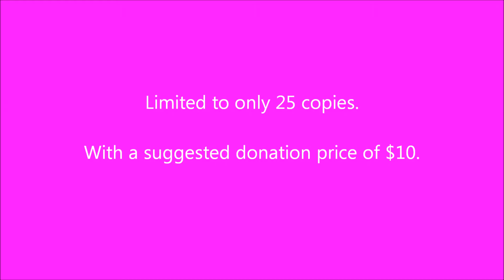The Empty Glass Breast Cancer Benefit DVD Preview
On Saturday Night October 22, 2011 during Breast Cancer Awareness month the Empty Glass in Charleston, WV held a Breast Cancer Benefit show.  Many local artists performed & donated there time for the evening.  This is a limited print DVD coming out November 1, 2011.